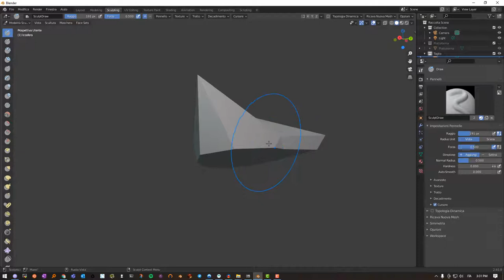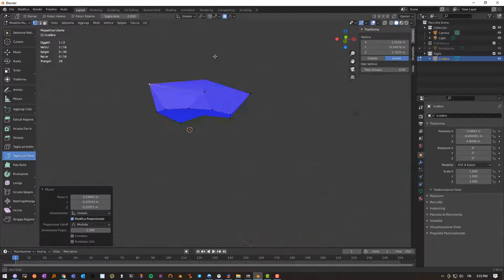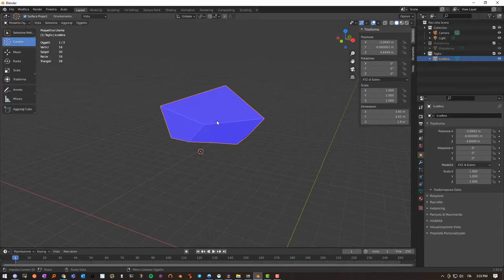Proportional Editing per LowPoli Blender